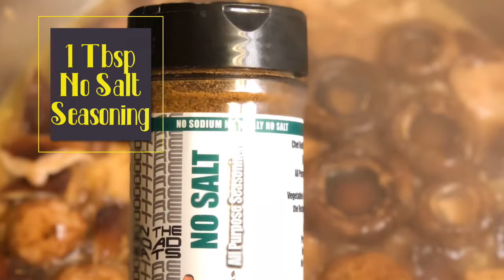Butter Garlic Mushrooms Appetizer On The Road Eats Recipes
You won't find a better authority on food than a Chef! Chef Greg Reilly has put together On The Road Eats, a one stop for all your culinary interests. Finger Lickin' Good Recipes...Easy, Original, Family and from other Chefs. Recipes that you can cook at home and are super easy with easy how to instructions and video. Cooking Shows...from Chef Reilly's own kitchen to restaurants and homes all over the world. The F.A.S.T. Review With all the choices out there, Chef Reilly will help you find places that will make your dining experiences unforgettable!